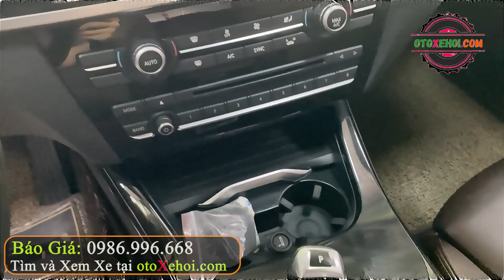BMW X4 xDrive 20i 2018 xe ô tô cũ cảm giác lái chất